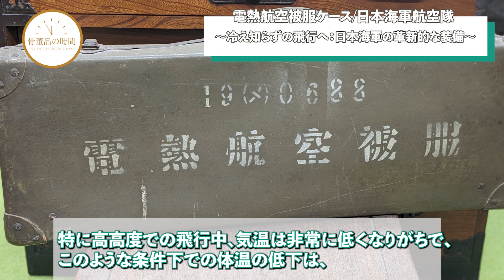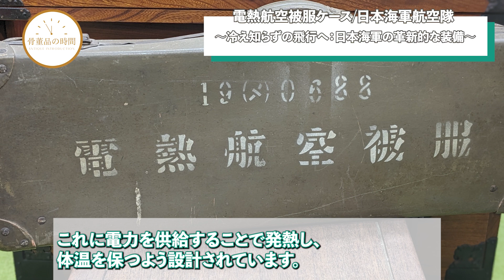電熱航空被服ケース/日本海軍航空隊-Electric heating aviation clothing case/Japanese Navy Air Corps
戦時中に着用されていた電熱航空被服のケースです。